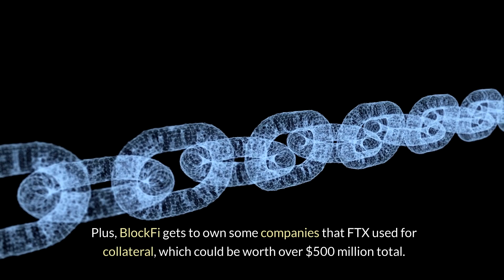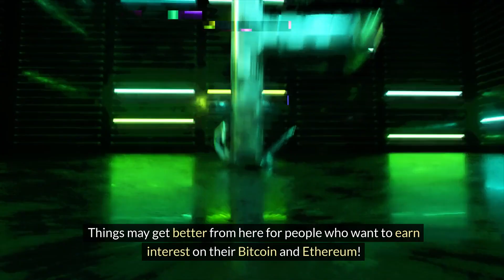BlockFi's $874M Victory: Unveiling the FTX & Alameda Settlement Deal.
BlockFi has reached a major settlement with FTX and Alameda, marking a pivotal moment in cryptocurrency lending history. In our exclusive video, "BlockFi's $874M Victory: Unveiling the FTX & Alameda Settlement Deal," we dissect the details of this landmark agreement and its implications for the future of crypto finance.

What we cover in this video:
- A comprehensive breakdown of the $874 million settlement between BlockFi, FTX, and Alameda.
- The intricate dynamics of the deal and what led to the settlement.
- How this agreement affects current BlockFi customers and the wider crypto community.
- Analysis of the settlement's impact on the cryptocurrency lending landscape.
- Reactions from industry experts and what this means for crypto regulation.

Did this video clarify the BlockFi settlement for you?